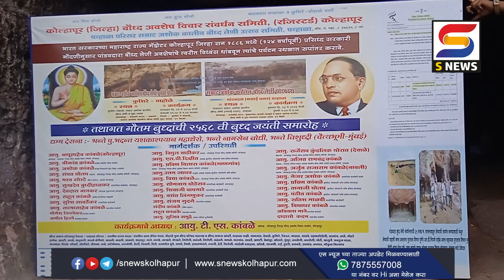पांडवदरा मसाई पठार इथं गौतम बुध्दांची जयंती उत्साहात साजरी